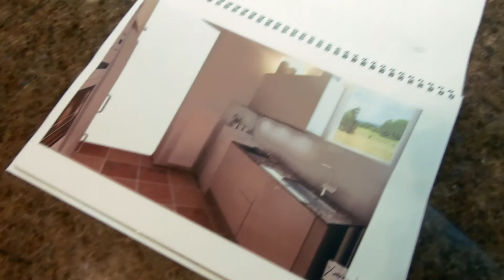Avant / Après : agencement malin dans cuisine de 5m²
Avant/Après:
Impossible de se faire plaisir dans une cuisine de 5 m² ???🤔
Bien sûr que si !! 😉

Four en hauteur, micro-ondes encastré, frigo grande capacité, plan de travail préparation et plan de depose cafetière/grille-pain, un beau volume de rangement,...
Tout y est ! Même le lave-linge avec sa tablette repose produits !😁

Merci à Joëlle pour sa gentillesse et sa confiance !
... et à Franck, notre "couteau suisse" qui est passé du tournevis à la caméra avec la même dextérité sur ce coup !👍